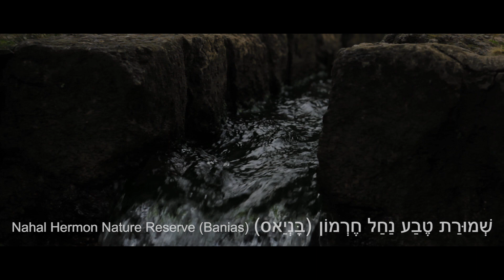Israel 10.0 by Ralph Messer & STBM – The Inspiring Land of Israel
Ralph Messer & STBM would like to share with you some special moments in Israel. Israel may be small, but it is a country of remarkable beauty, history, and culture.